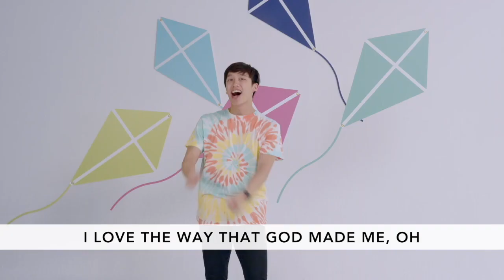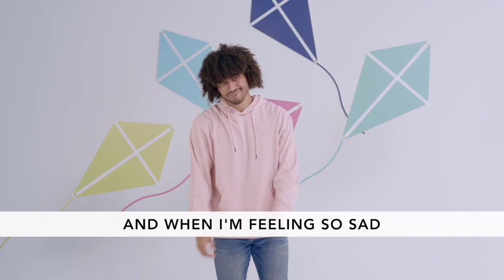VIVE Champions & Heroes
This video is about VIVE Legends